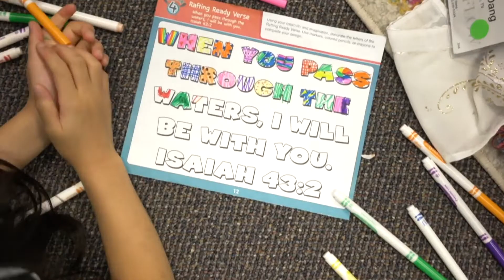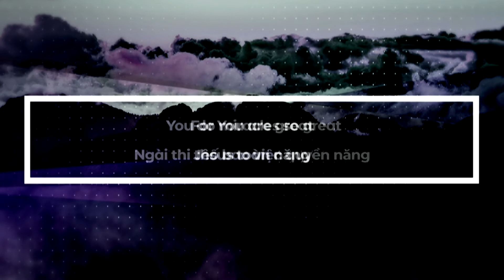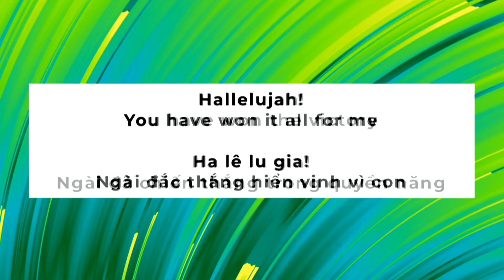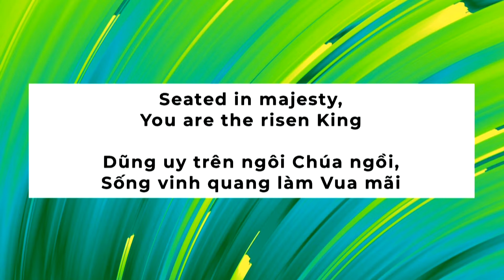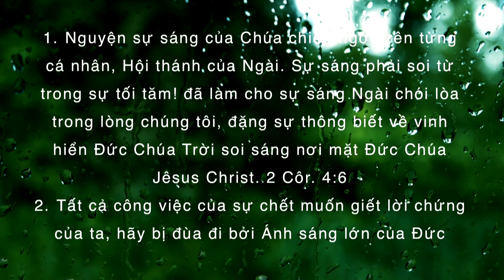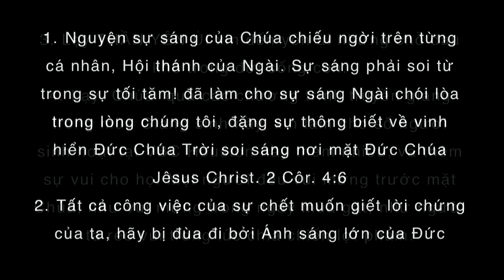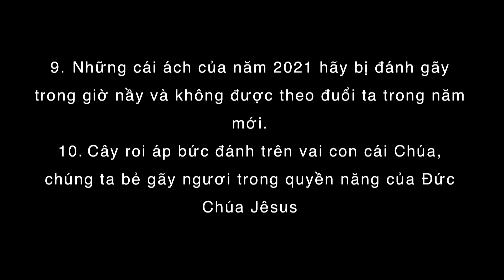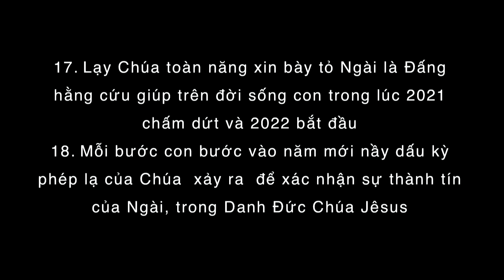Dec-14-21 - Đấng lạ lùng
Đấng lạ lùng

Êsai 9:1-6 Dân đi trong nơi tối tăm đã thấy sự sáng lớn; và sự sáng đã chiếu trên những kẻ ở xứ thuộc về bóng của sự chết. 2Chúa đã làm cho dân nầy thêm nhiều; và thêm sự vui cho họ. Mọi người đều vui mừng trước mặt Chúa, như vui mừng trong ngày mùa gặt, như người ta reo vui trong lúc chia của cướp. 3Vì Chúa đã bẻ cái ách họ mang, cái roi đánh trên vai họ, cái gậy của kẻ hà hiếp, như trong ngày của Ma-đi-an. 4 Cả giày dép của kẻ đánh giặc trong khi giao chiến, cùng cả áo xống vấy máu, đều dùng để đốt và làm đồ chụm lửa. 5 Vì có một con trẻ sanh cho chúng ta, tức là một con trai ban cho chúng ta; quyền cai trị sẽ nấy trên vai Ngài. Ngài sẽ được xưng là Ðấng Lạ lùng, là Ðấng Mưu luận, là Ðức Chúa Trời Quyền năng, là Cha Ðời đời, là Chúa Bình an. 6Quyền cai trị và sự bình an của Ngài cứ thêm mãi không thôi, ở trên ngôi Ða-vít và trên nước Ngài, đặng làm cho nước bền vững, và lập lên trong sự chánh trực công bình, từ nay cho đến đời đời. Thật, lòng sốt sắng của Ðức Giê-hô-va vạn quân sẽ làm nên sự ấy!

Vì có một con trẻ sanh cho chúng ta

Một con trai ban cho chúng ta

Ba chữ cho chúng ta chuyển từ những phước hạnh chung trở nên rất cá nhân
CHO CHÚNG TA.

I. Ngài sẽ được xưng là:

A. Ðấng Lạ lùng
Ngài giải quyết cái vô vị của đời sống.

Công vụ 2:22 Hỡi người Y-sơ-ra-ên, hãy nghe lời nầy: Ðức Chúa Jêsus ở Na-xa-rét, tức là Người mà Ðức Chúa Trời đã dùng làm việc quyền phép, sự lạ và dấu lạ ở giữa các ngươi, để làm chứng cho Người trong vòng các ngươi, như chính các ngươi đều biết

1 Côr. 2:9 Song le, như có chép rằng: Ấy là sự mắt chưa thấy, tai chưa nghe, Và lòng người chưa nghĩ đến, Nhưng Ðức Chúa Trời đã sắm sẵn điều ấy cho những người yêu mến Ngài.

Êphêsô 3:20 Vả, Ðức Chúa Trời, bởi quyền lực cảm động trong chúng ta, có thể làm trổi hơn vô cùng mọi việc chúng ta cầu xin hoặc suy tưởng,

Mác 6:5-6 Ở đó, Ngài không làm phép lạ nào được, chỉ đặt tay chữa lành một vài người đau ốm; 6 và Ngài lấy làm lạ vì chúng chẳng tin. Rồi Ngài đi khắp các làng gần đó mà giảng dạy

B. Ðấng Mưu luận
hướng dẫn những quyết định trong cuộc sống.

Ai là Đấng Mưu luận?
Giăng 14:15-16 Nếu các ngươi yêu mến ta, thì giữ gìn các điều răn ta. 16Ta lại sẽ nài xin Cha, Ngài sẽ ban cho các ngươi một Ðấng Yên ủi khác, để ở với các ngươi đời đời,

Đấng Mưu luận là Đức Thánh Linh
Là Đấng mưu luận cho bạn:
• Ngài luôn sẵn sàng dẫn dắt
• Ngài luôn quan tâm đến đời sống chúng ta
• Ngài luôn soi sáng
• Ngài hằng cứu giúp

C. Ðức Chúa Trời Quyền năng
giải quyết những nổi khó khăn của đời sống.

Tất cả quyền phép trên trời dưới dất ở trong tay Đức Chúa Jêsus Mathiơ 28:18
Ngài dựng nên mọi loài, vạn vật.

• Ngài có quyền trên thiên nhiên
• Ngài có quyền trên sự chết
• Ngài có quyền trên bệnh tật
• Ngài có quyền trên quỉ dữ
• Ngài có quyền trên mọi quyền lực

Không một việc gì khó cho Ngài.

D. Cha Ðời Đời
giải quyết chiều kích của đời sống.
Khi chúng ta trở về với Ngài
Ngài trở nên Cha chúng ta:

Thi thiên 103:13 Ðức Giê-hô-va thương xót kẻ kính sợ Ngài, Khác nào cha thương xót con cái mình vậy.

• Ngài chăm sóc
• Ngài chu cấp
• Ngài đáp ứng nhu cầu
• Ngài luôn ở với chúng ta không già nua, đau yếu.
Đời đời không có một chiều kích nào của đời sống là ngoài phạm vi của Ngài.

E. Chúa Bình an
giải quyết cái sôi nỗi của đời sống.

Mathiơ 11:28 Hỡi những kẻ mệt mỏi và gánh nặng, hãy đến cùng ta, ta sẽ cho các ngươi được yên nghỉ. 29Ta có lòng nhu mì, khiêm nhường; nên hãy gánh lấy ách của ta, và học theo ta; thì linh hồn các ngươi sẽ được yên nghỉ. 30Vì ách ta dễ chịu và gánh ta nhẹ nhàng.

Michê 5:4-5 Ngài sẽ đứng vững, và sẽ cậy sức mạnh của Ðức Giê-hô-va với oai vọng của danh Ðức Giê-hô-va Ðức Chúa Trời mình mà chăn bầy của mình; và chúng nó sẽ ở yên, vì nay Ngài sẽ làm lớn cho đến các đầu cùng đất. 5(5:4) Ấy chính Ngài sẽ làm sự bình an của chúng ta..

II. Sứ mạng của Ngài

Luca 1:31-33 Nầy, ngươi sẽ chịu thai và sanh một con trai mà đặt tên là Jêsus. 32Con trai ấy sẽ nên tôn trọng, được xưng là Con của Ðấng Rất Cao; và Chúa, là Ðức Chúa Trời, sẽ ban cho Ngài ngôi Ða-vít là tổ phụ Ngài. 33Ngài sẽ trị vì đời đời nhà Gia-cốp, nước Ngài vô cùng.

A. Sứ mạng của Ngài để cứu chuộc
Mathiơ 1:21 Người sẽ sanh một trai, ngươi khá đặt tên là Jêsus, vì chính con trai ấy sẽ cứu dân mình ra khỏi tội.

Mathiơ 18:11 Vì Con người đã đến cứu sự đã mất.

Luca 19:10 Bởi Con người đã đến tìm và cứu kẻ bị mất.